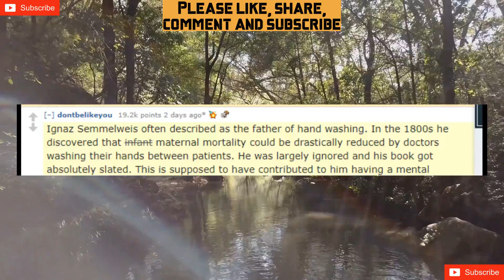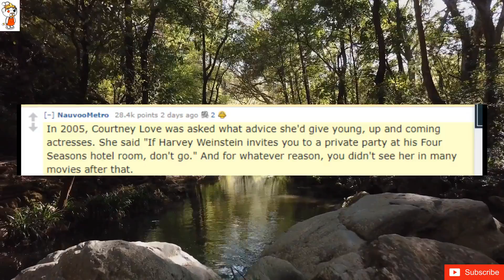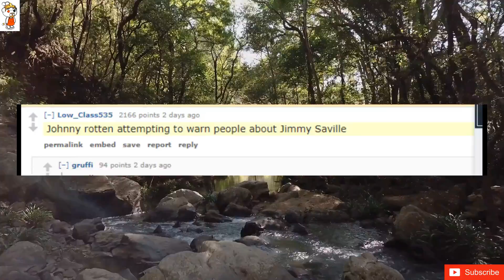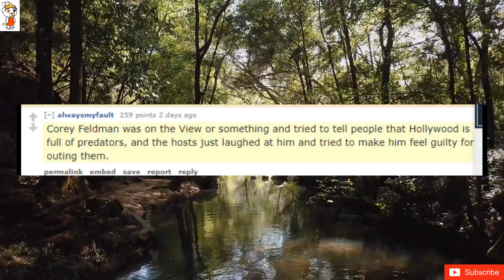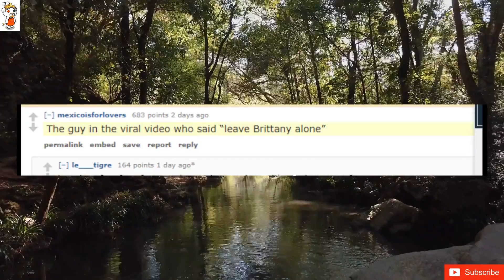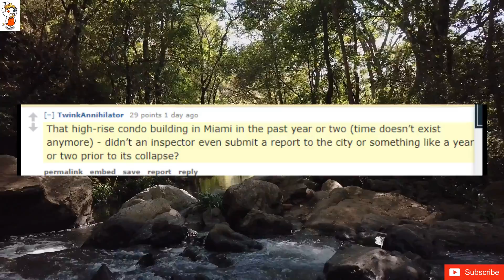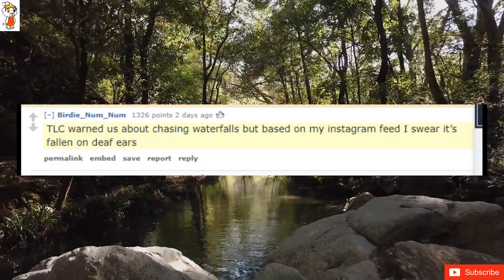Was there anyone who tried to warn us about something that happened and we didn't listen?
Was there anyone who tried to warn us about something that happened but we didn’t listen? Who?
Harry Marcopolos notified the SEC 3 times that whatever Bernie Madoff was doing wasn’t legit and should be investigated, and all 3 times he was ignored.  He talks about it in his book *No One Would Listen*.  Check it out if you want to see a real facepalm example of government incompetence.
Ignaz Semmelweis often described as the father of hand washing. In the 1800s he discovered that ~~infant~~  maternal mortality could be drastically reduced by doctors washing their hands between patients.  He was largely ignored and his book got absolutely slated. This is supposed to have contributed to him having a mental breakdown and he died in a psychiatric hospital.
12 TRW Engineers resigned their positions the morning of the Challenger incident in protest against risking the flight.  NASA launched anyway.  Should have listened.
French general Ferdinand Foch reportedly called the Treaty of Versailles a “twenty-year armistice”, ie not conducive to lasting peace. WWII broke out approximately twenty years later.
Harry Markopolos.  He figured out what Madoff was up to, and the SEC still blew him off for *years*, presumably because the proof he was presenting required math to understand.
Pearl Jam warned us about Ticketmaster years ago. Nobody listened, now we're stuck with them...and only them.
In 2005, Courtney Love was asked what advice she'd give young, up and coming actresses. She said "If Harvey Weinstein invites you to a private party at his Four Seasons hotel room, don't go." And for whatever reason, you didn't see her in many movies after that.
Every single junior officer working in Afghanistan for the last 20 years who universally called the ANA a worthless POS army and their government a hallow, dead money pit.
One of Nasa's engineers warned them that Challenger would explode due to frozen o-rings. They ignored him and launched anyway
While not to the degree that it ended up being but Eddie Murphy took a shot at Bill Cosby's holier than thou attitude in his comedy special Raw in 1987 during the height of The Cosby Show.
Sinead O’Connor. Suddenly a coverup at the Catholic Church of child abuse doesn’t seem so silly.
Cassandra of Troy was pretty spot on about that wooden horse
President George Washington, in his address when leaving office.  He warned against the danger of a two party system in future politics.  He felt that several parties on equal footing would be better.  Especially in presidential elections.  The more legitimate choices, the better.
Seth Macfarlene has made fun of sleazy people in Hollywood for years before the Me Too movement. “Help I just escaped Kevin’s Spacey’s house” says Stewie running naked through a crowd of people.
Lots of experts warned about the FTX fraud. The writing was on the wall. Idiots chose to ignore the red flags and made huge investments. Common people was lured in by the perceived trust.
Johnny rotten attempting to warn people about Jimmy Saville
Billy Mitchell.  He predicted a Japanese attack on Pearl Harbor in the 1920s, and warned the Navy that they needed to spend more money on air defenses and less on ships.
Corey Feldman was on the View or something and tried to tell people that Hollywood is full of predators, and the hosts just laughed at him and tried to make him feel guilty for outing them.
the financial crisis that was given by economist Anna Schwartz in 2005. She warned that a housing bubble was developing and that it would lead to a financial crisis, but her warnings were largely ignored.
The MANY women who tried to speak out against Larry Nassar and had it get swept under the rug by USA gymnastics and Michigan State. And Dominique Moceanu who warned us about the Karolyis and the corruption in USA Gymnastics and was called a whiner by the maintstream media. Hundreds of girls were molested and there were so many places where it could have been stopped.
About 20 something years ago, I read articles in CBC about Eve teasing in India which was basically men groping women and how it would turn into outright gang rapes if the practice continued to be accepted.
Uhhh that Chinese doctor in Wuhan is first that comes to mind
I cannot find the clip but about a year ago at a crypto conference a guy went on stage and publicly said that FTX was a huge fraud and we would all "see".
David Attenborough, and I don’t think we are listening, well certainly not doing enough.
The guy in the viral video who said “leave Brittany alone”
That comedian when the internet was just booming in the 90’s saying it could be used for great things but would probably create a narcissistic society…. Yeah dead on mate
My mother. Of course she warned the 18 yr old me about the scum bags I had as friends were going to hurt me one day. Did I listen? No. I was just soo frightend of being alone friendless I didn’t listen. Then I got hurt badly.
Edward R.